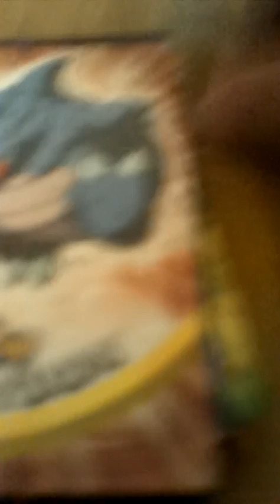El hombrecito pequeño :D A-1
Lo hice con mi telefono